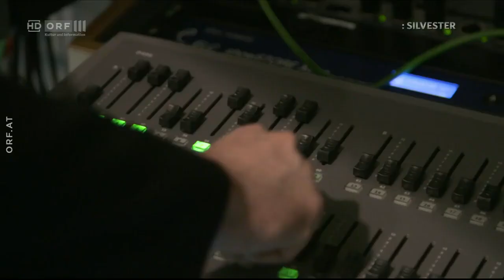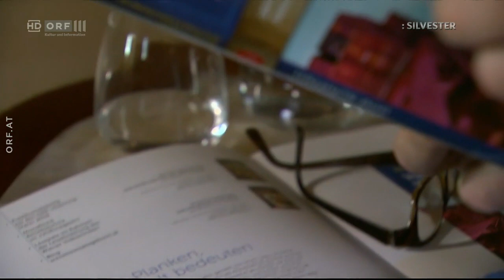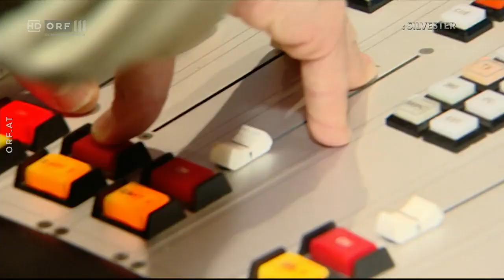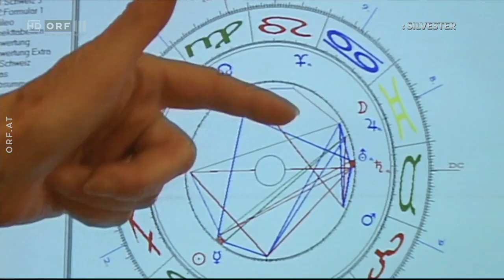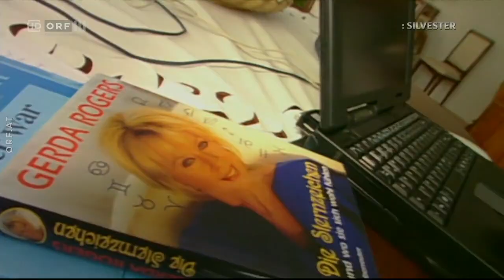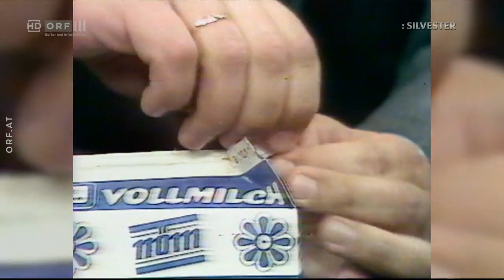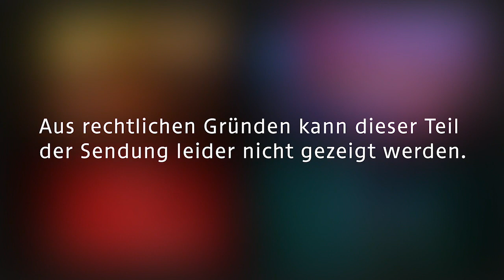Der ORF III-Silvesterabend: Spielen und Raten mit Publikumslieblingen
Hallo. Hier gibt es für euch eine ORF III Silvester Spezialsendung auf meinem Kanal. Mit einigen Publikumslieblingen des Programmes werden lustige Spiele gespielt. Gute Unterhaltung und viel Spaß!